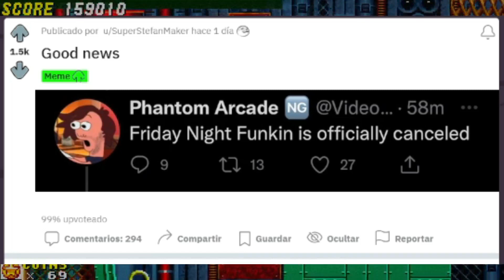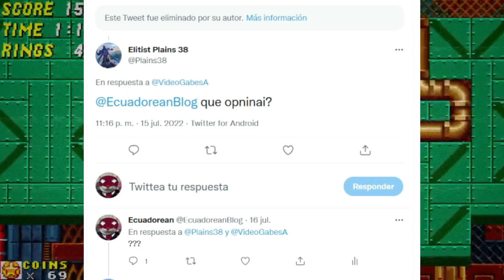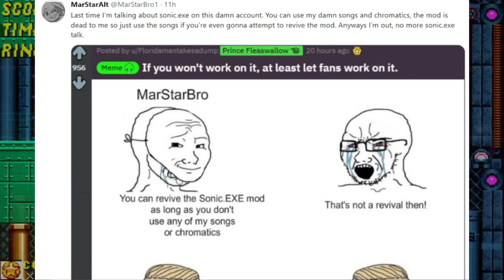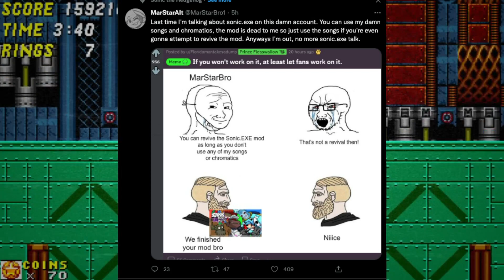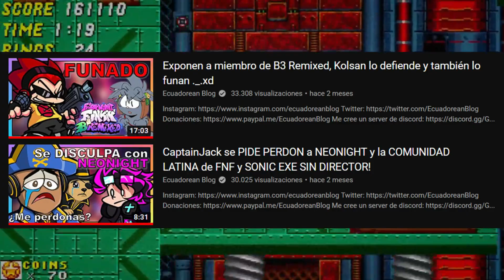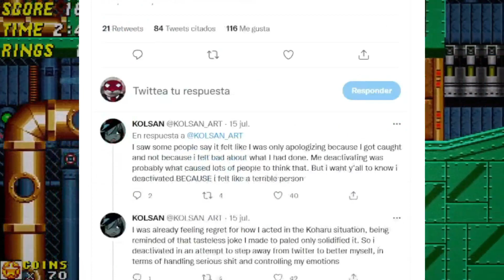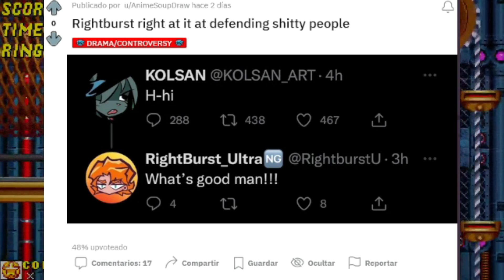ATACAN a ExDirector de SONIC.EXE MarStarBro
INTRODUCCIÓN 0:00
Phantom Arcade cancela FNF 0:37
ATACAN a ExDirector de SONIC.EXE MarStarBro 1:21
Kolsan vuelve a la comunidad de fnf 3:51